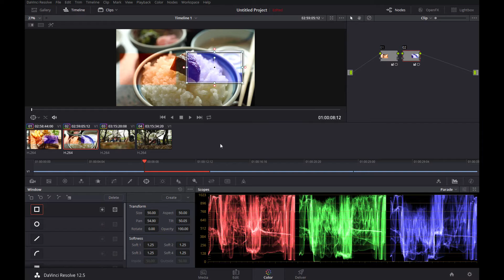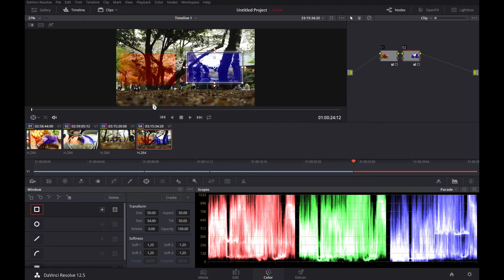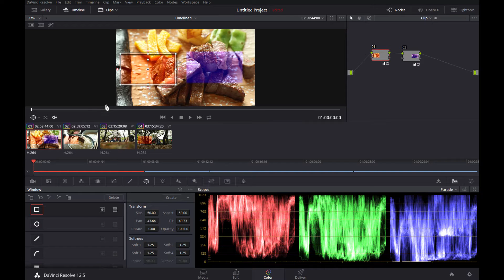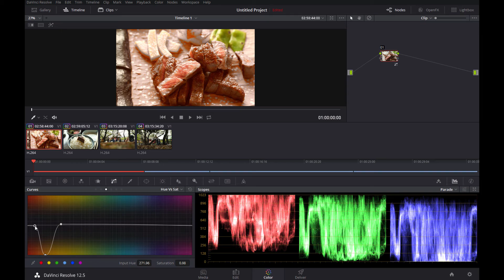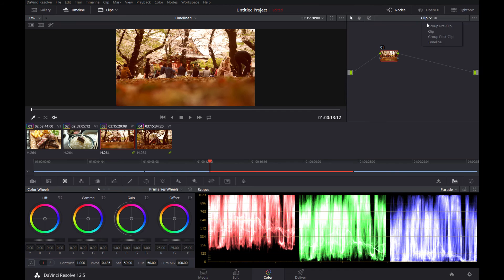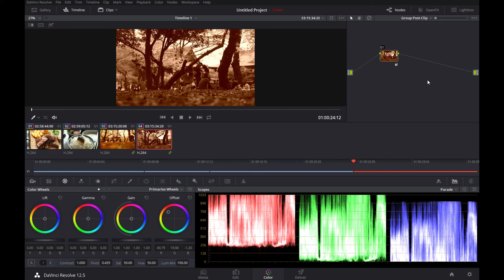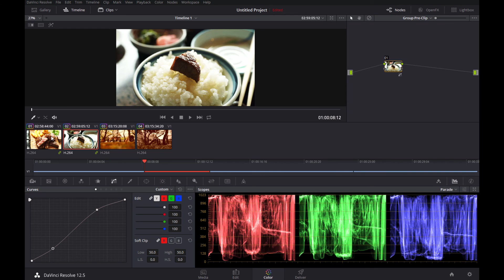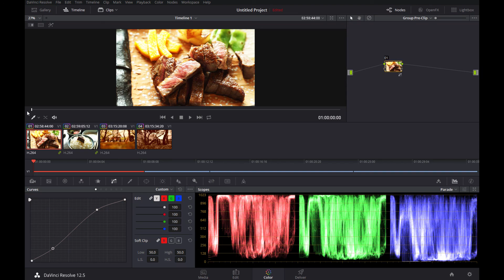วิธีเกรดสีหลายๆคลิปใน Davinci Resolve ด้วย Groups Append Node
วิธีเกรดสีหลายๆคลิปใน Davinci Resolve ด้วย Groups